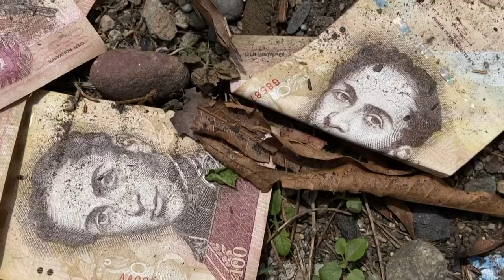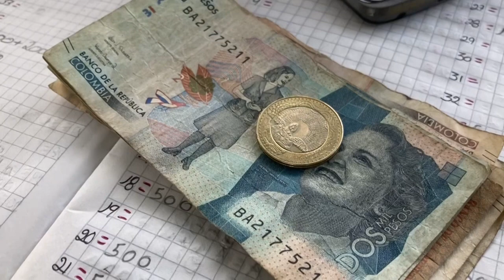Hiperinflación venezolana convierte bolívares en juguete de los niños | AFP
En un pueblo de pescadores de Venezuela, los niños juegan barajas con fajos de billetes del bolívar, la moneda de Venezuela, pulverizada por la inflación más alta del mundo. Aquí lo que prima a la hora de las transacciones es el peso colombiano.